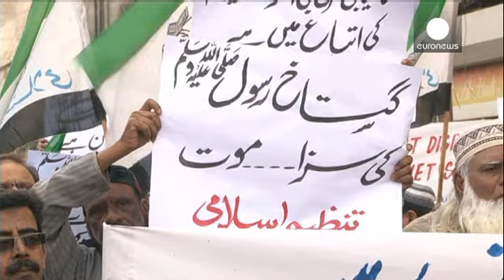مظاهرات منددة بكاريكاتور "شارلي إيبدو" في باكستان واليمن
المظاهرات المنددة بالرسومات الكاريكاتورية في صحيفة شارلي إيبدو الساخرة، و الذي تعرض للنبي محمد لا زالت مستمرة  في باكستان.
فبعد احتجاجات الجمعة، خرج المحامون للتعبير عن رفضهم لكاريكاتير صحيفة شارلي إيبدو، كما دعوا إلى مقاطعة المحاكم في البلاد لإظهار سخطهم على الرسومات.وفي كراتشي نزل أكثر من مائتي محام لشوارع المدينة رافعين شعارات ضد الصحيفة الفرنسية.
س.ك حسناين محامي لدى المحكمة العليا في كراتشي يقول:
"هناك ضرورة لإيجاد قانون على المستوى الدولي، و الذي بمقتضاه يقاضى هذا النوع من الناس لجرح مشاعر…